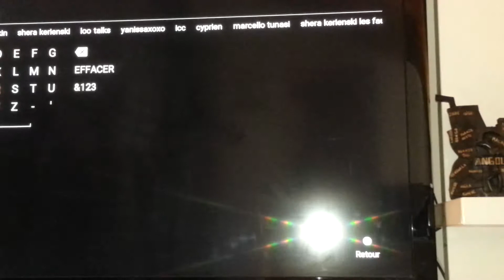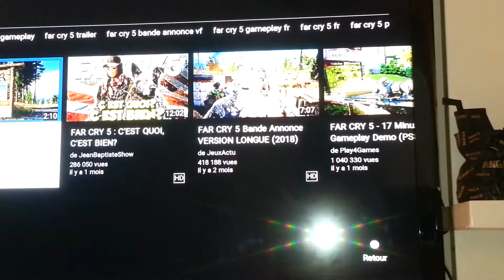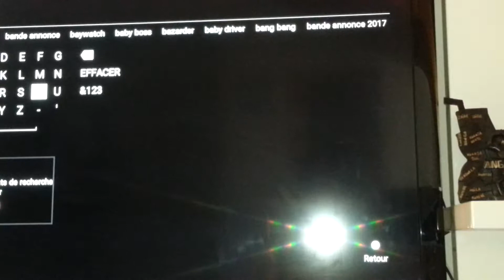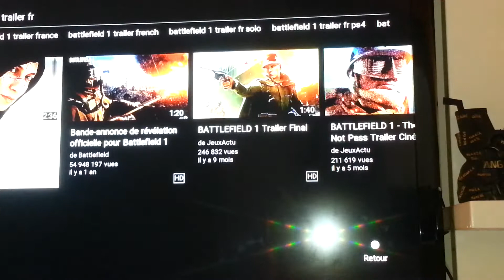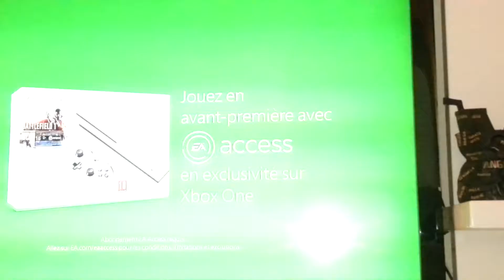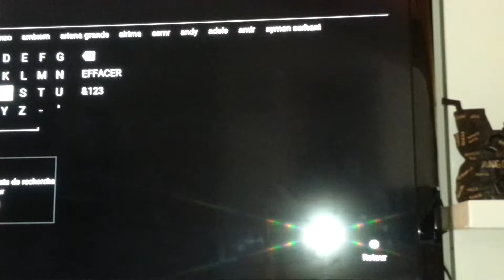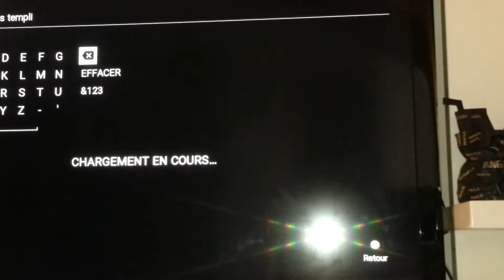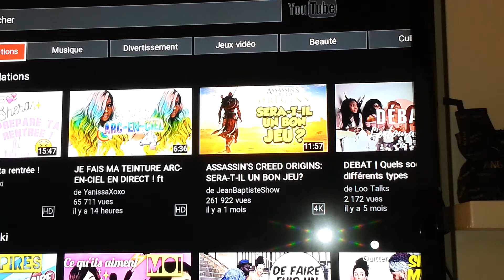Je réagis aux videos playstation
Je regardes à des videos de nouveax jeux playstation comme call of duty ww2